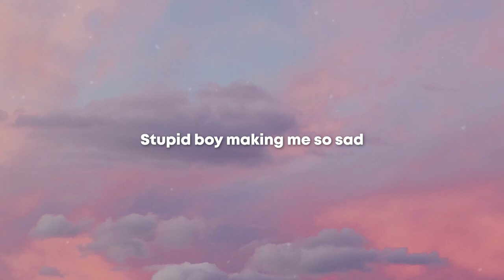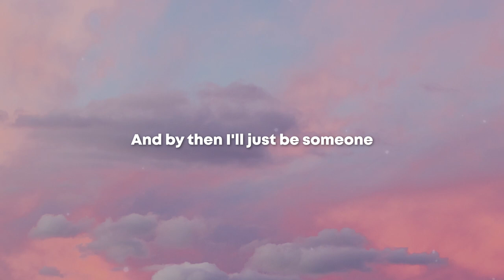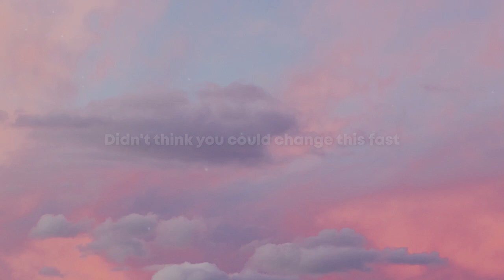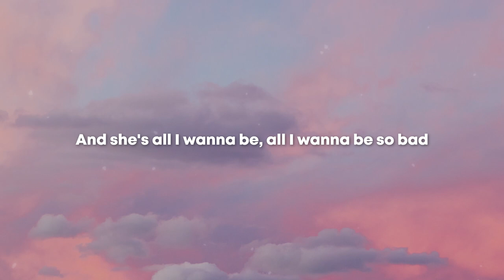Tate McRae - she's all i wanna be (Lyrics)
she's all i wanna be Lyrics

[Intro]
(Ooh)

[Verse 1]
Someone who's out every weekday
This will leave an ugly scar

[Chorus]
She's got everything that I don't havе
And she's all I wanna be, all I wanna be so bad, so bad
Shе's got everything that I don't have, hm-mm

[Chorus]
And she's all I wanna be, all I wanna be

[Post-Chorus]
She's all I wanna be so bad, oh-ooh

[Chorus]
And she's all I wanna be, all I wanna be so bad
All I wanna be so bad (So bad)